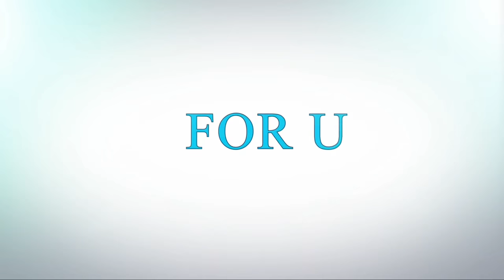Bed Design ideas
18 awesome ideas to make your bed a wonder